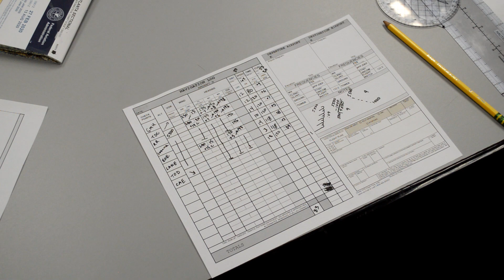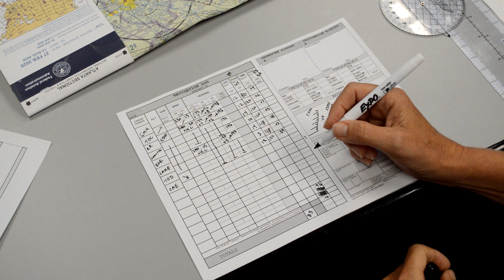Calculate Total Time - XC Flight Planning (Private Pilot Lesson 14r)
Explanation of how to calculate the total time and some special considerations when calculating the total expected time for the flight.

Thinking of becoming a pilot?